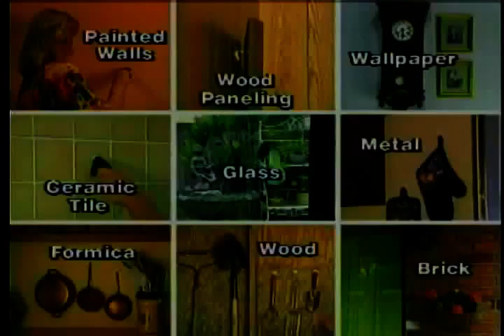Tiger Martinez vs. Gerardo Sanchez.JLW.1995.12.02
Tiger Martinez vs. Gerardo Sanchez, live from Atlantic City!